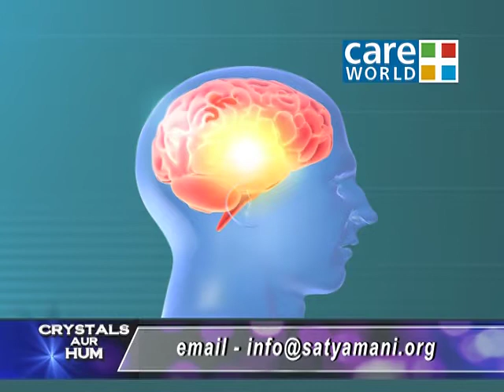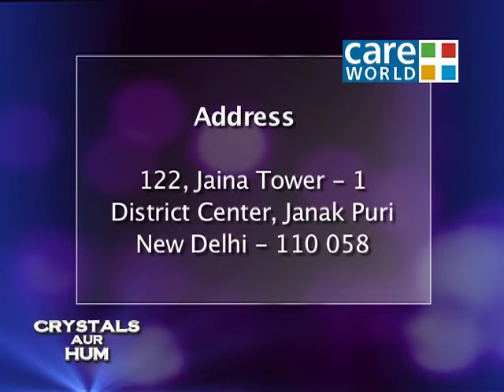Crystal Aur Hum - Beating Depression - Anoop Agarwal , Rahila Rehman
Explore the magnificent science of crystals with Dr.Anoop Agarwal in Crystals aur hum and learn how crystals can change your life. Dr agarwal with the help of your horoscope will let you know what type of crystal is best suited for you and what kind of impact it will have in your life. These gemstones can help us discover our inner selves and spirit.